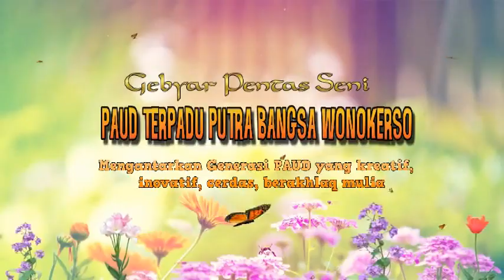Panggung Gembira PAUD Wonokerso Tembarak Temanggung 15